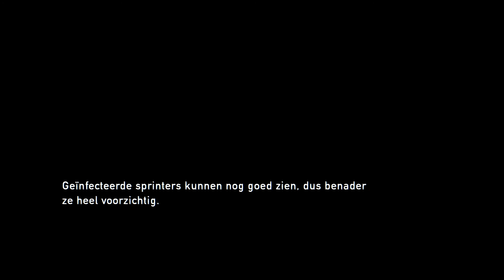Ps4 The Last of Us Remastered #6 - Het geinfecteerde gebied - Dutch Commentary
The last of us op de playstation 4! Dit is een walkthrough van de game The last of us remastered!